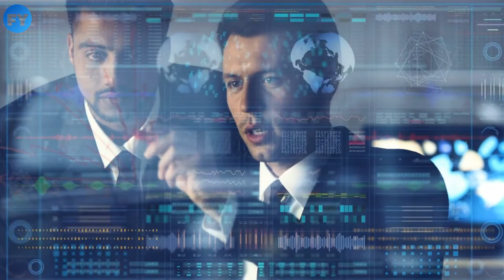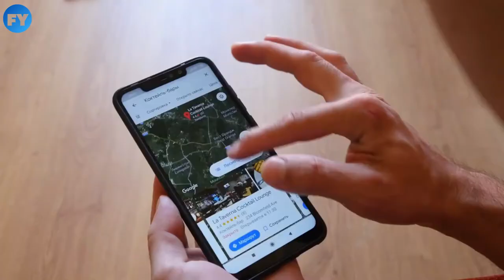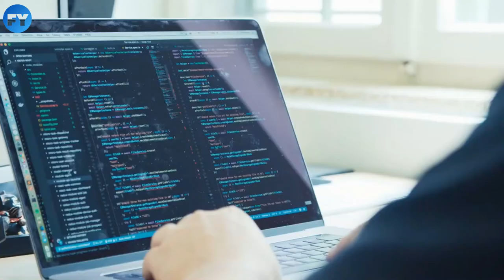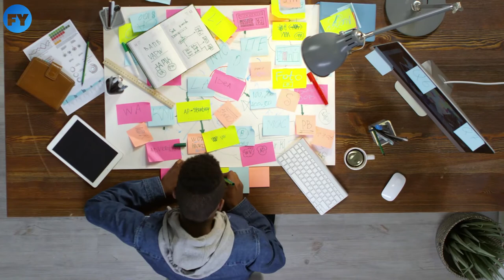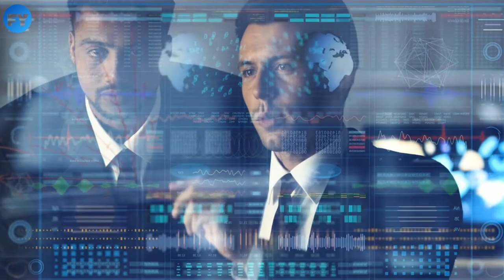5 Technology Impacts in Your Daily Life | Impact of Technology in our Daily Life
5 Technology Impacts in Your Daily Life | Impact of Technology in our Daily Life | Futureyan

About the Video:
0:00 5 Technology Impacts in Your Daily Life.
0:43  1. Better Information Access.
1:51  2. Improved Communication.
2:56  3. Decreased Privacy.
4:12  4. Flexible Working.
5:24  5. Accessible Shopping form anywhere.

ImpactsinYourDailyLife TechnologyImpactsinYourDailyLife Impactof TechnologyinourDailyLife#ImpactofTechnology#technology 2021#technologyaffectsourlife#technologyinourlives#futuretechnology#a technology thatwouldchangetheworld